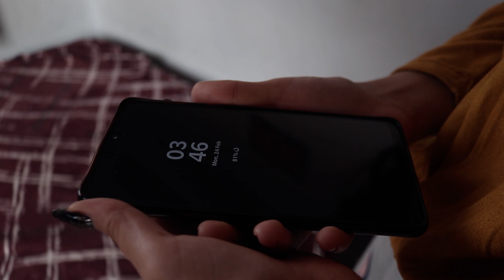Best Dash/Warp Charging Cable For Your OnePlus Device | Review After 2 Months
Is video mae mai btane jaa raha hun Best Dash/Warp Charging Cable For Your OnePlus Device. so iss video ko end tak dekhna agar aap iske baare mae ache se janna chahte ho.